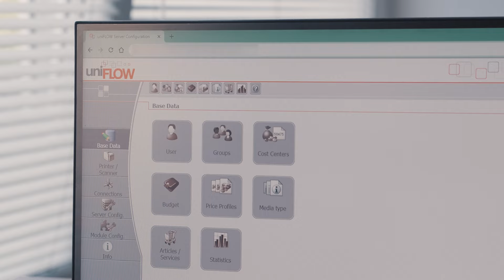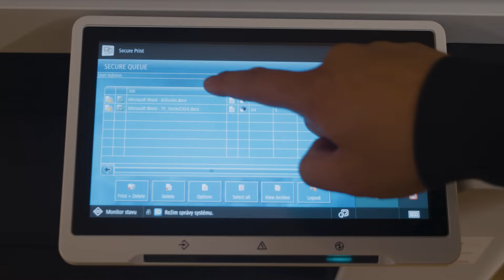Inovace ve vzdělávání na Gymnáziu Františka Křižíka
Na Gymnáziu Františka Křižíka a základní škole, jedné z nejstarších soukromých škol v České republice, se klade důraz na nadstandardní výuku a inovativní přístupy. Škola se pyšní vysokou úrovní výuky cizích jazyků, projektovou a badatelskou činností, a to vše s individuálním přístupem ke každému studentovi. Ve svém arzenálu má nejnovější technologie, včetně virtuální reality, online výukového software a e-learningu, čímž umožňuje pružně reagovat na různé vzdělávací potřeby a situace. Podívejte se na případovou studii, jak technologie Canon pomáhá právě na této škole.